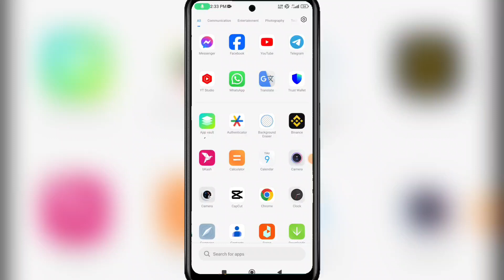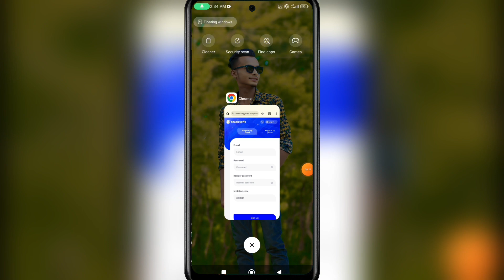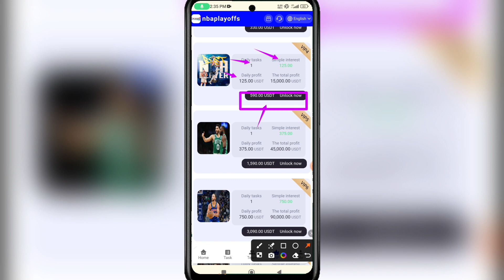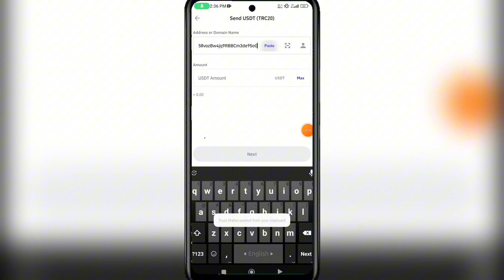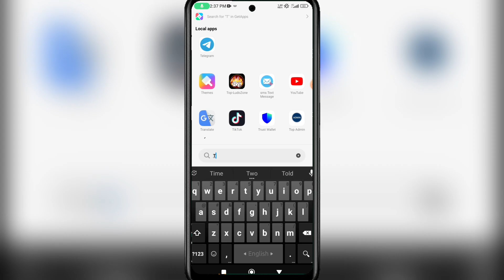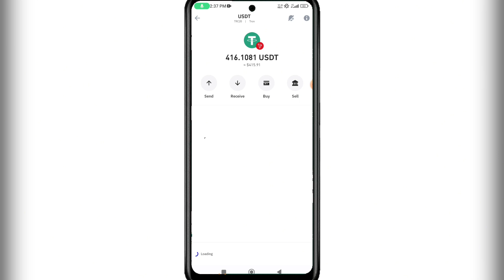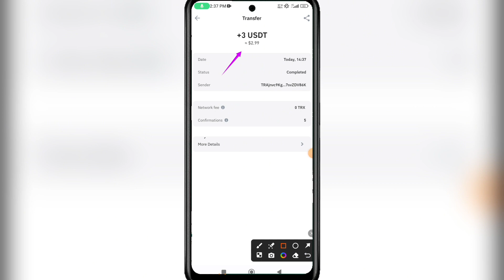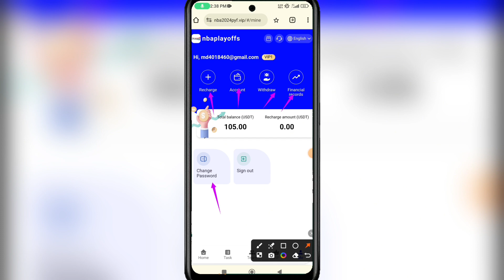Online Longtime Best USDT Investment Palatfrom 2024 || The USDT EARNING SITE || Money Technology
NBA playoffs: League ranking rules: 1-6th place in the regular season directly enter the playoffs, 7th-10th place compete for the last 2 spots through the play-offs, and finally 8 teams from the East and West enter the playoffs, and the final winner wins NBA championship game Founded: June 6, 1946, New York, New York, USA Current President: Xiao Hua Most titles: Boston Celtics; Los Angeles Lakers; (17 each) Therefore, the funds are officially kept by the NBA. This event is organized for the NBA wrap-up game. NBA

??1. The minimum trading capital is 15 USDT, the minimum withdrawal is 3 USDT, and the yield is 17%-30%. 1. The trading platform has multiple levels for you to choose from. You can choose the corresponding level to open an account according to your needs. 2. VIP is valid for 120 days. The lock-in period is 60 days, and the principal will be returned after 60 days. After the principal is returned, you can continue working and earning profits without investing. 3. In order to facilitate the storage and withdrawal needs of users in different countries, this platform uses USDT/TRX as the storage and withdrawal channel. ??4. Register to get 90 US dollars, upgrade to VIP, and you will receive 90 US dollars after 30 days. ??5. In order to facilitate the deposit and withdrawal needs of users in different countries, this platform uses (TRC20) as the only channel for deposits and withdrawals. You can only withdraw coins once a day. no time limit. Arrived within 3 minutes. The withdrawal fee is 0 and the minimum withdrawal amount is 23 USDT. There is no upper limit. Online time: 2024/05/09, task update time is New York morning (02:00): updated every 24 hours ?Recharge and return: different investment options are as follows Member 1: Recharge to unlock 15USDT and earn 3USDT every day Member 2: Recharge to unlock 95USDT and earn 24USDT every day Member 3: Recharge to unlock 240USDT and earn 60USDT every day Member 4: Recharge to unlock 500USDT and earn 125USDT every day Member 5: Recharge to unlock 1,500 USDT and earn 375 USDT every day Member 6: Deposit to unlock 3,000 USDT and earn 750 USDT every day Member 7: Deposit to unlock 5,000 USDT and earn 1,250 USDT every day Member 8: Deposit to unlock 12,000 USDT and earn 3,000 USDT every day Member 9: Deposit to unlock 24,000 USDT and earn 6,000 USDT every day ??High team building efficiency: 1. Register through the invitation code and enjoy a high commission of 14% for third-level subordinates. Level A: 10% rebate, deposit 1,000 USDT to receive 100 USDT Level B: 3% rebate, deposit 1,000 USDT to get 30 USDT Level C: 1% rebate, deposit 1,000 USDT to get 10 USDT Teams that recharge level 3 subordinates within 24 hours will receive huge bonuses Deposit 1100 USDT within 24 hours and get 59 USDT reward Deposit 2,500 USDT within 24 hours and get 120 USDT reward Deposit 7900 USDT within 24 hours and get 750 USDT reward Deposit 18,000 USDT within 24 hours and get 1,800 USDT reward Deposit 36,000 USDT within 24 hours and get 3,700 USDT reward Deposit 49,000 USDT within 24 hours and get 6,600 USDT reward Rewards are only valid for 24 hours. Tell your team, your company. Rewards are valid for 24 hours. Everyone can make money by promoting our app. Sign up and share the link on Facebook, Twitter, YouTube, Instagram, Tik Tok, KAO KAO